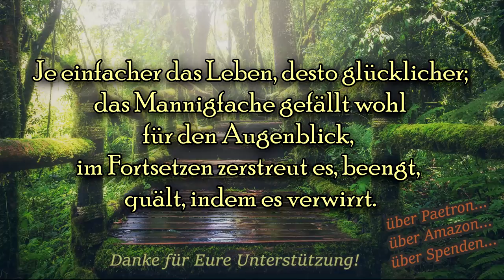Rohkost Umstellung ➜ So gelingt es viel einfacher!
Umstellung auf vegane Rohkost ist eine Herausforderung. Mit diesem Tipp gelingt Euch die Umstellung auf eine gesunde Ernährung viel einfacher! Link zum Messer: **

Wenn ihr mir einen Brief schreiben wollt, ist meine Adresse:

Christian Pörtzel
Friedrich Engels Strasse 55
04425 Taucha